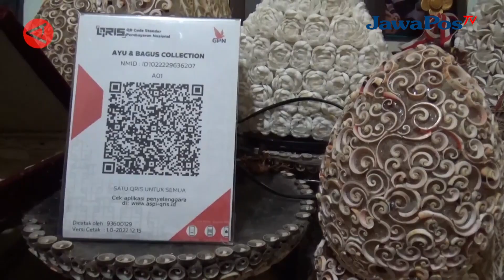KERAJINAN LIMBAH KERANG SERANGAN TEMBUS PASAR GLOBAL || BERANDA NUSANTARA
Warga di Desa Wisata Serangan, Kota Denpasar, Bali, mengubah limbah kerang menjadi kerajinan beragam bentuk yang unik dan bernilai ekonomi. Kerajinan berbentuk kap lampu, alat untuk persembahyangan seperti keben, tempat sabun, dan beragam aksesoris hiasan rumah yang berbahan kulit kerang.